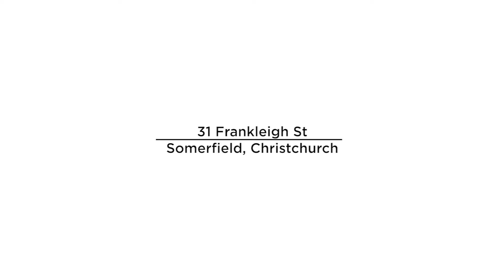31 Frankleigh Street